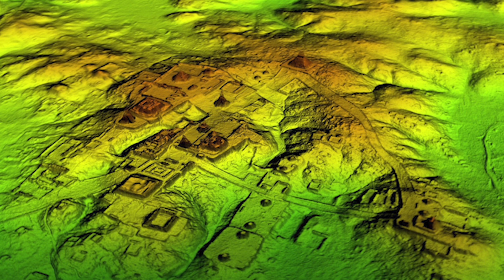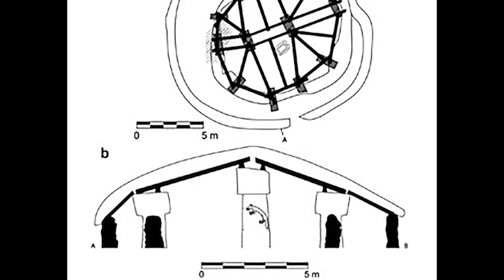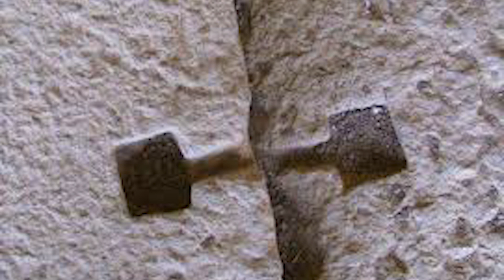Polaraxa 17-21: Amazonia i terra preta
To dopiero początek tego maratonu Proszę Państwa! Serial pt. “Zaginiona Cywilizacja” - zresztą wybrany w plebiscycie dopiero nabiera rozpędu… Dziś Tematem głównym jest Amazonia, przez dziesiątki lat uważana za pozbawione historii miejsce. W Amazonii nie tylko odkrywa się ślady  dawnej i kompletnie nieznanej cywilizacji, ale coś jeszcze  - artefakt tak wielki, że z łatwością wymyka się obserwacji. Jest to terra preta, amazoński czarnoziem, który nie mógł powstać siłami natury a jest wynikiem czyjejś celowej działalności. Dodatkowo wszystkie co większe megality mają w swoich fundamentach metamateriał i kto wie co jeszcze, co sprawiło, że mimo kataklizmów stoją do dziś. A na koniec historia i znaczenie zatopionego miasta u wybrzeży Kuby. Zapraszam!

Muzyka
Promo do Polaraxy skomponował Pan Art on Tour. Dziękuję!